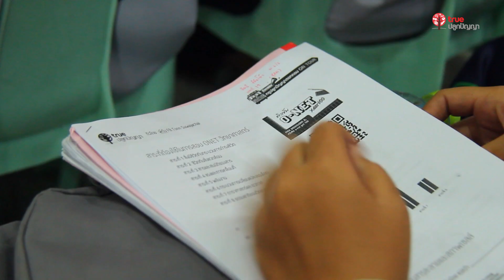TCAS School Tour 2019 - 02 รร. ท่าอิฐศึกษา